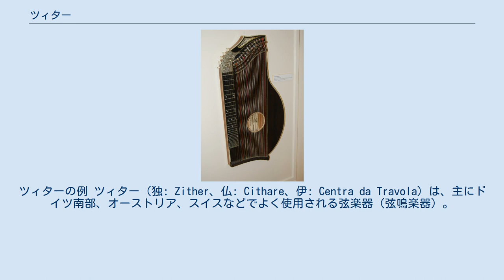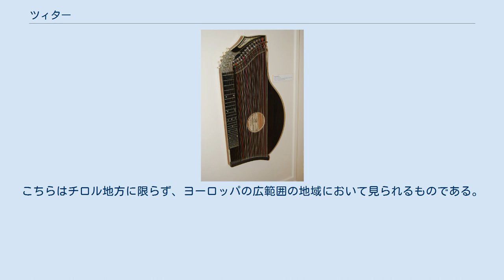ツィター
ツィターの例 ツィター（独: Zither、仏: Cithare、伊: Centra da Travola）は、主にドイツ南部、オーストリア、スイスなどでよく使用される弦楽器（弦鳴楽器）。
チターとも。
 日本の箏（琴）に似た形状をしているが、長さは短い。
約30本の伴奏用弦と5、6本の旋律用のフレット付き弦が張られている。
これを親指につけたプレクトラムと呼ばれる爪を使って弾く。
 ソードマンデル（スワルマンダル）と呼称される楽器と極めて近い構造を持っており、一般的には明確に分類されていない。
 ヨハン・シュトラウス2世のワルツ『ウィーンの森の物語』の冒頭と末尾で演奏されるソロが有名であり、映画『第三の男』のテーマソングをアントーン・カラスが弾いた楽器としても知られている。
 中東からヨーロッパにかけ、類似した楽器がある。
特にアラビアやトルコのカーヌーンは有名。
 ツィターという名はギリシャ語のキターラ（Kithara）に由来する（これはギターと同じ語源である）。
起源には諸説あり、ツィターの原型はスイスのヴァレー州出身のトーマス・プラッター（Thomas Platter）という人物が16世紀に作り始めたのが最初といわれている。
現存する最古のツィターは1675年にイタリア南チロル地方のブレッサノーネで作られたものである。
 アルプスという閉鎖的な環境の中、ツィターは数少ない娯楽として家庭に広く浸透していき、19世紀にその最盛期を迎えた。
 しかしその演奏の難しさから近年はツィター離れが進んでいる。
 他に、修道院などでミサ以外のオルガンを用いない小規模の礼拝行事の伴奏楽器としても用いられて来た。
こちらはチロル地方に限らず、ヨーロッパの広範囲の地域において見られるものである。